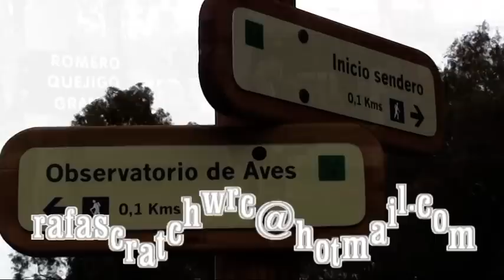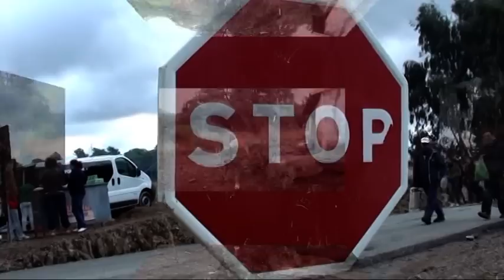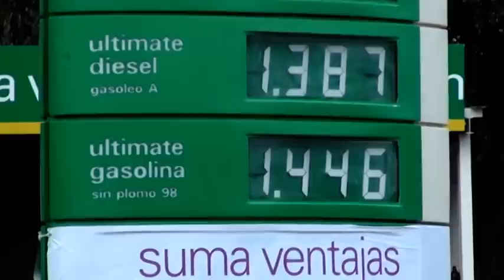Rally Sierra Morena 2011 RAFASCRATCHWRC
Campeonato de España de rallyes de asfalto